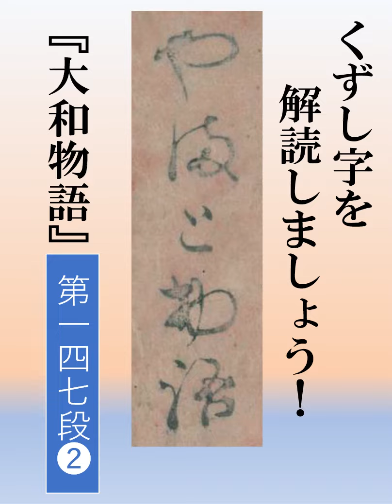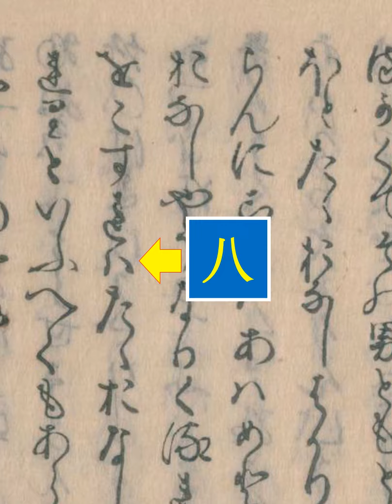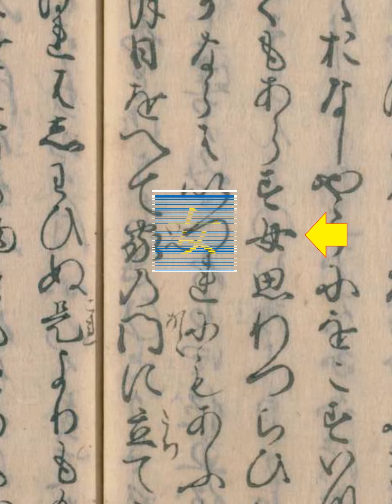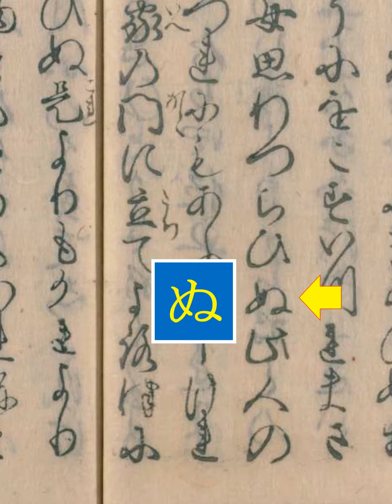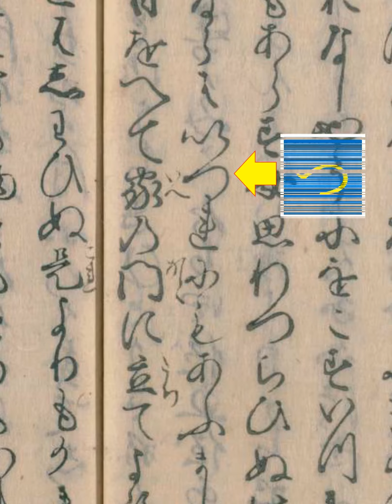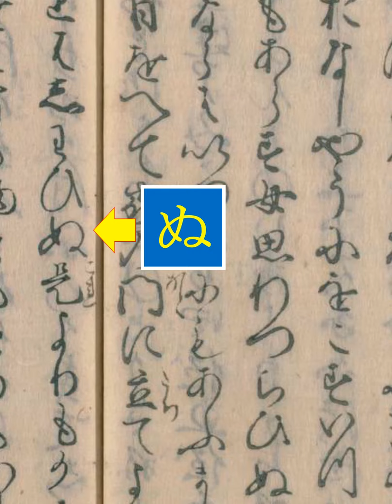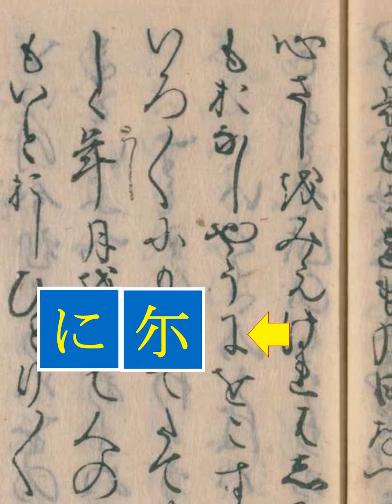大和物語 第147段02 生田川 02